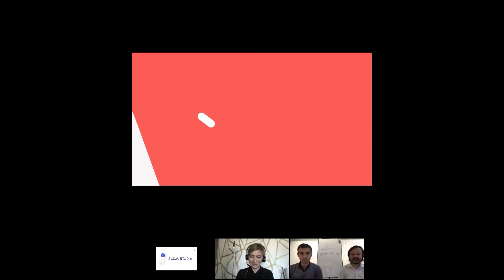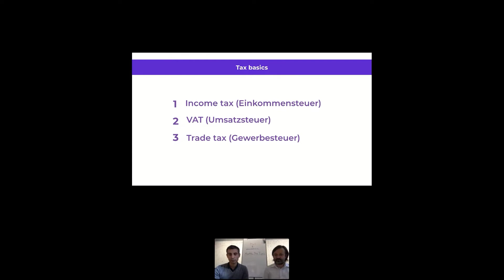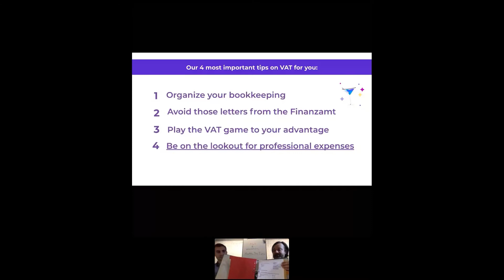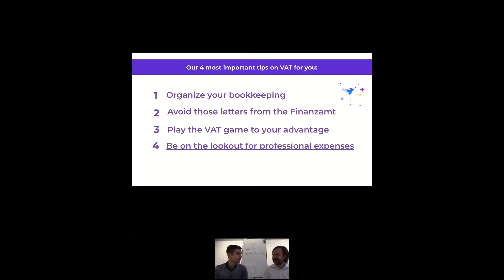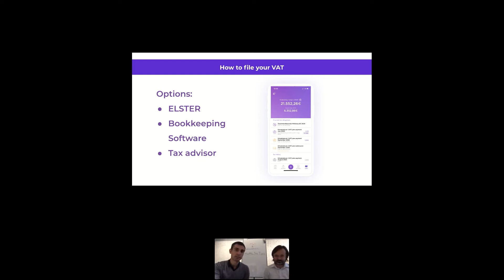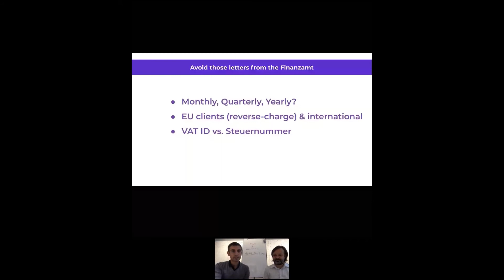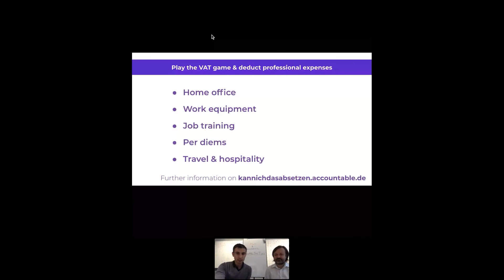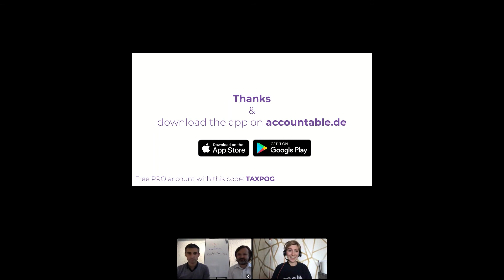Malt x Accountable: October Tax Tipps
Dear Malters!
In order to help you thrive we teamed up with Accountable to get one topic out of the way: taxes. On a monthly Basis Accountable will give you insights and tips on how you can best handle your taxes.
The first online seminar is about “How to file your tax return” (in English)
- VAT Basics
- What to look out for when filing your VAT in Germany
- Your different options on how to file your VAT
- Get it right: Invoices to non-German clients
- Play the VAT game: How to save money with VAT